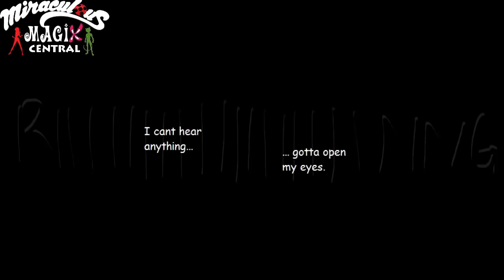LADYBUG IGNORES CHATNOIR (Miraculous Ladybug Comic Dub Animations)